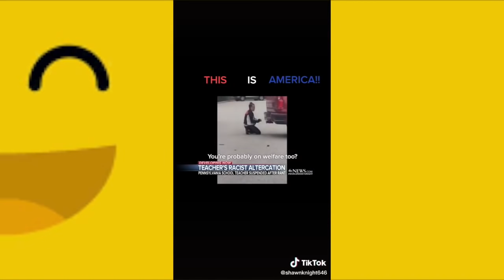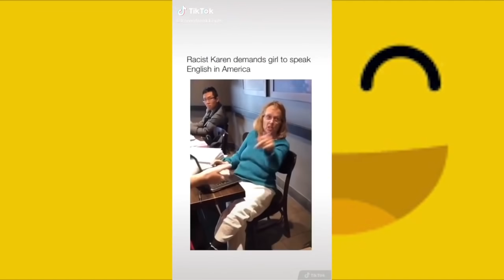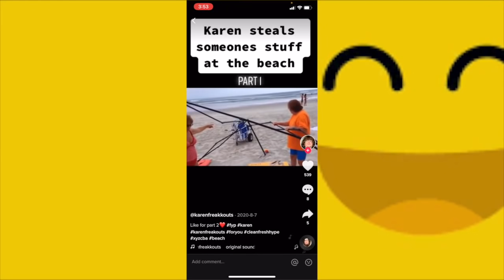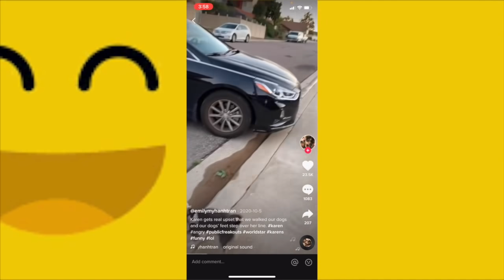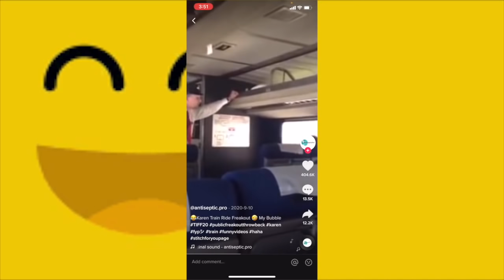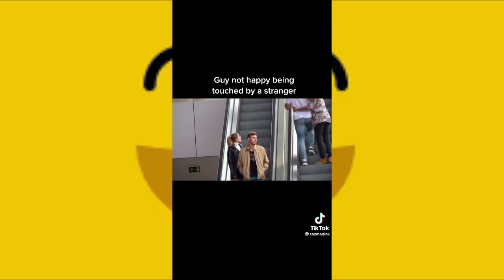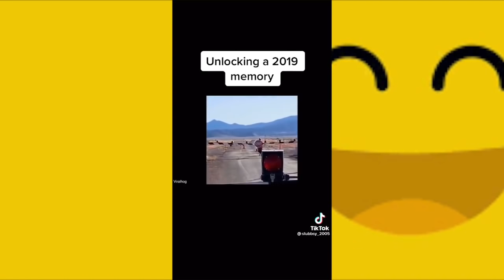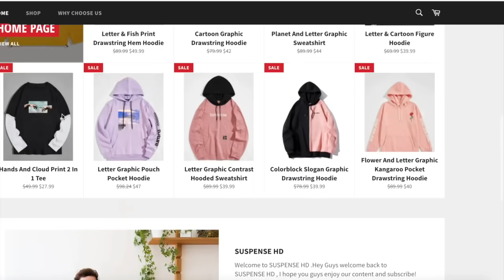TRY NOT TO LAUGH - NEW Funny KAREN Freakouts